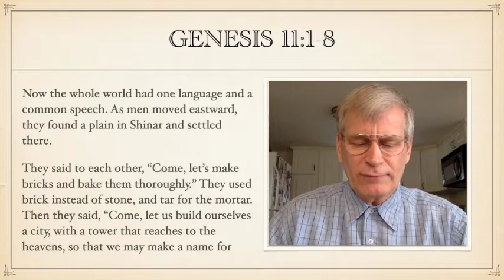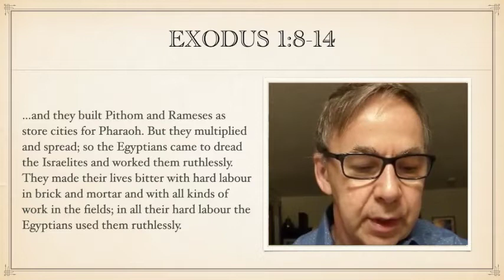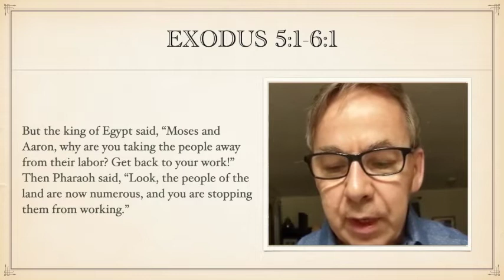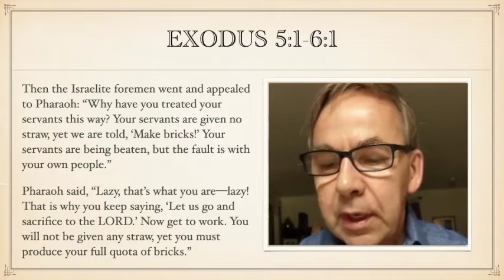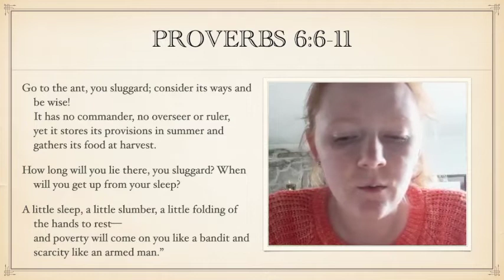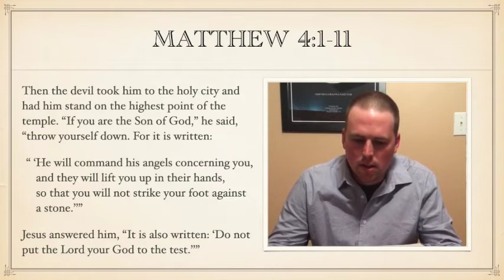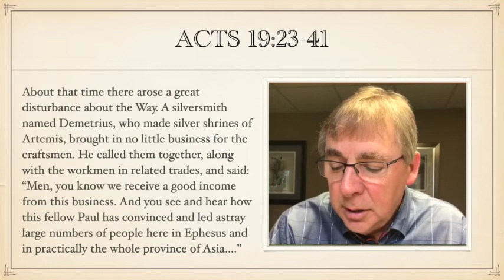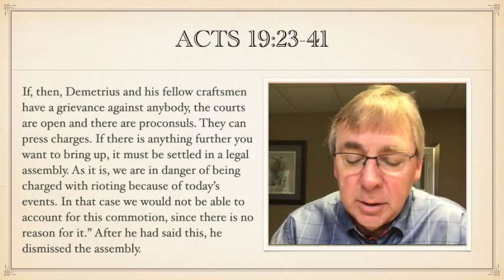The Word of God for Industry